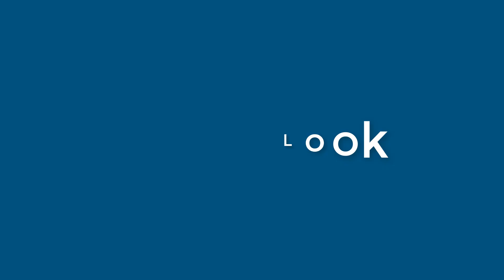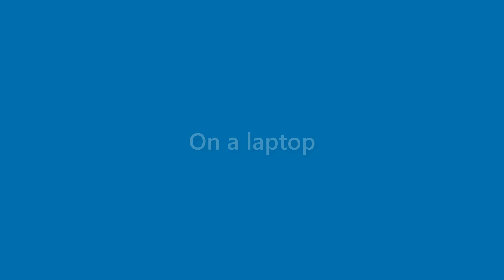Tessa Wolf - appearance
Name Look - Tessa Wolf - appearance. In this video we present "Tessa Wolf" name look and feel in various scenarios.
This video will cover:
How does "Tessa Wolf" look as a personal letterhead?
How does "Tessa Wolf" look on a business card?
How does "Tessa Wolf" look on a computer/laptop screen?
How does "Tessa Wolf" look with different background colors?
How does "Tessa Wolf" look with various fonts?